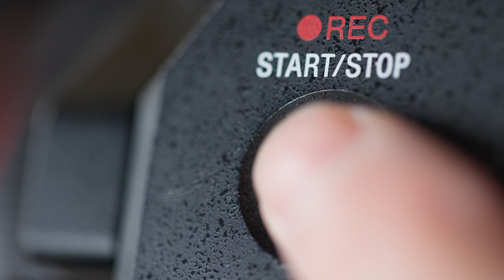We are New Brooklyn Media: 2024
At New Brooklyn Media, we aren’t just storytellers; we are heart strings pullers, we’re our clients creative voice and we believe in fostering communities.

Founded in 2019, we have over 45 years of combined experience. We provide end to end project management, video production, photography, graphic design and marketing services through our unique approach, we’ve coined as  Corporate Creative.

Our secret sauce is our ability to stoke that emotional fire.

We are more than your vendors. We are your partners. We are New Brooklyn Media.